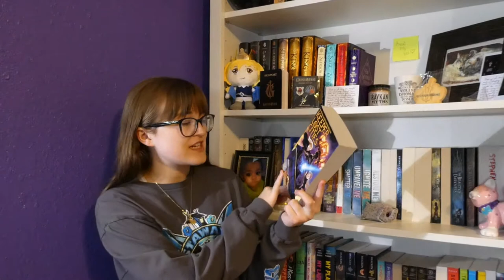All the Books I read in March and April | Bimonthly Wrap Up 2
Welcome back to another recent reads video! Today I'm talking about all the books I read in March and April! And... I read 9!! Whoop!!
Social Medias!